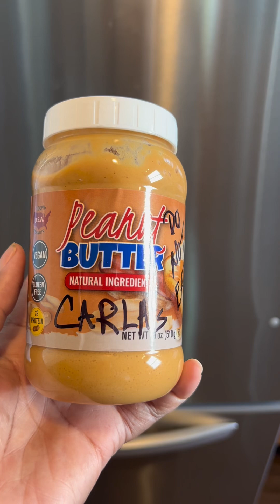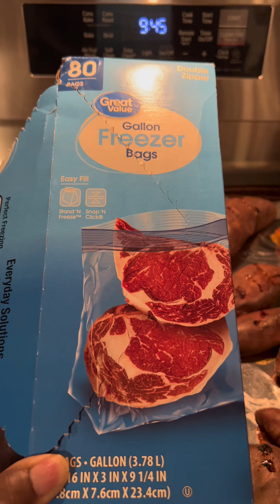Food Bank Haul!